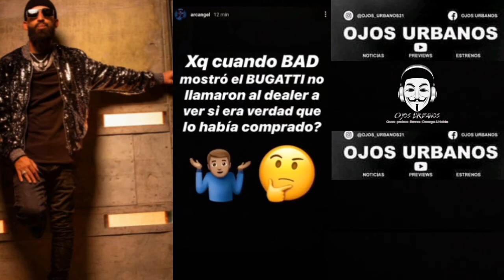Arcangel Le Tira Indirecta A Molusco Tv